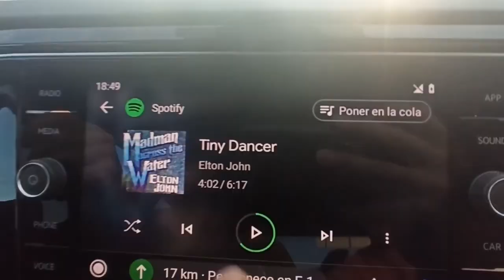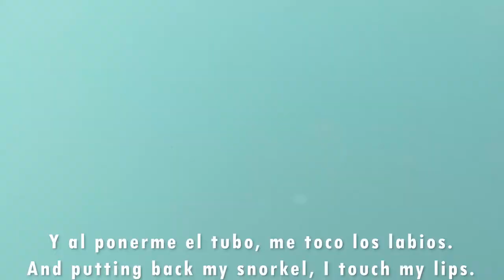Pesca Submarina🔱Spearfishing PORTUGAL. BOTOX natural. Pescado a la BRASA para cenar. Catch and COOK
Estrenando cuenta de Instagram/New Instagram account: @simple___adventures

Simple adventures edición viajes. Escapada a Sagres, Portugal. nos alojamos todos en The Lighthouse Hostel Sagres. cómo buenos pescasubs Mediterráneos, nos cuesta sudor y lágrimas conseguir la cena en el océano Atlántico. Una picadura de anémona me convierte en Carmen de Mairena el resto del finde.

Simple adventures travel edition. Improvised journey to Sagres, Portugal. We all stay at The Lighthouse Hostel Sagres. As good Mediterranean spearfishers, we have big trouble to fish dinner for everyone. I get stung by an anemone in the lips and get a new look for the test of the weekend.